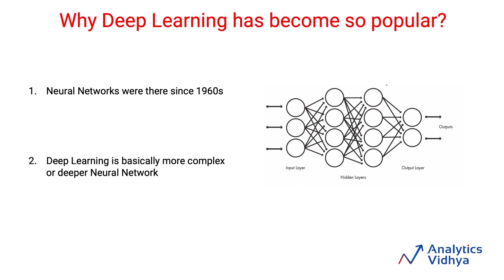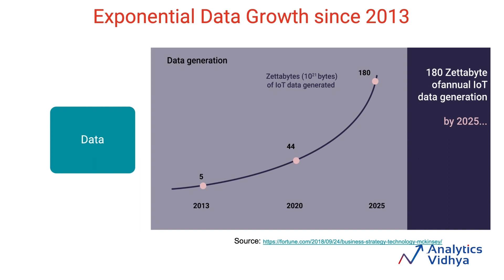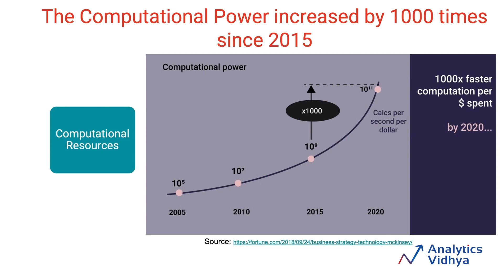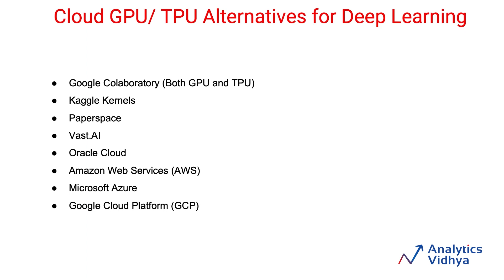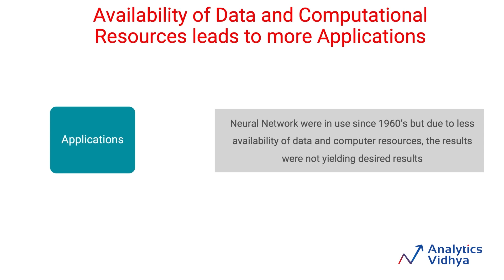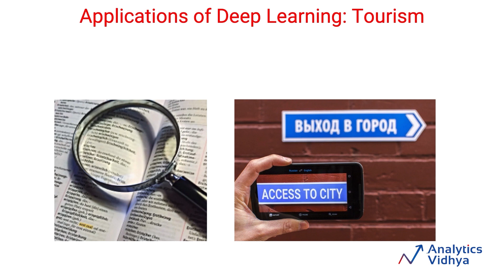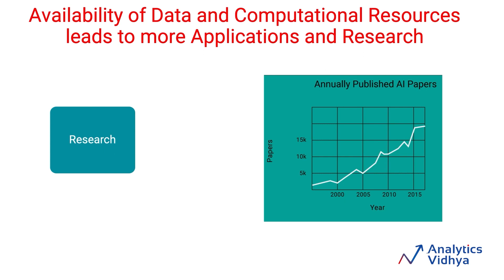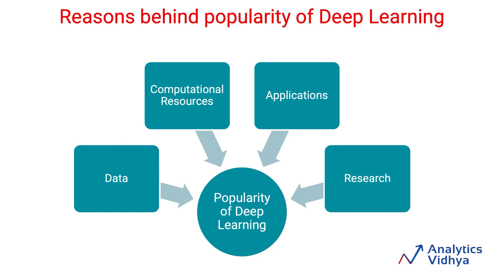Why Deep Learning is becoming so popular? | Course Playlist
Ever wondered why deep learning is getting so much attention? Well, in this video, we're going to explain it in simple terms.Join us as we explore why deep learning is so popular, and how it relates to machine learning. Let's dive in and learn together!

Become a full-stack Data Scientist 🔥
- 50+ Industry Projects
- 1:1 Mentorship Sessions
- Personalised Learning Path
- Dedicated Interview Preparation & Placement Support

Once you're done with this video, you'll understand why deep learning is so popular. Deep learning is a big deal because it's really good at finding important patterns in lots of data. This course is for anyone who wants to learn about deep learning and how it works, whether you're new to it or already know some stuff about data science